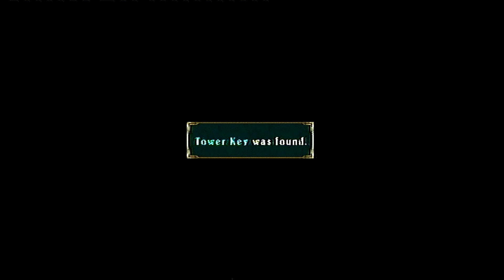Let's Play Tales of Symphonia Part 30 - Here Be Unicorns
Back to Lake Umacy we go with the summon spirit Undine which apparently allows both Sheena and Colette to walk on water! And the unicorn gladly gives up its horn as its young will come like a phoenix apparently. Although Clara still doesn't want to be purified...